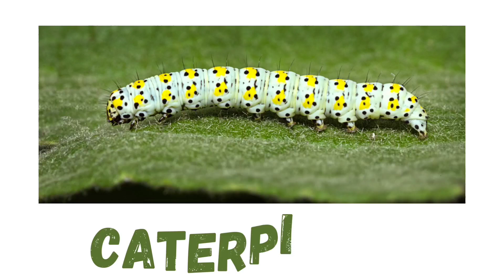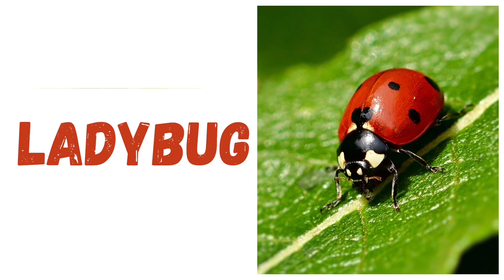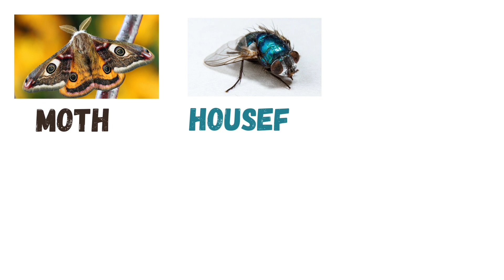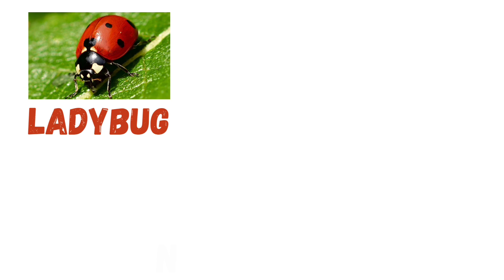Insect names | 16 Insect names and pictures for kids, toddler and children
Insect names in English - 16 Insects names and pictures for kids, toddler and children.

This video features 16 insect names for children, toddler and kids.
It will help kids learn the names and images of insects.

This insect vedio for kids features the following insects:

1) Lizard
2) Snail
3) Caterpillar
4) Earthworm
5) Butterfly
6) Honeybee
7) Moth
8) Housefly
9) Mosquito
10) Grasshopper
11) Dragonfly
12) Spider
13) Ladybug
14) Scorpion
15) Cockroach
16) Stick insect

About krithu arts,

Hey kitties,
I'm krithu,
Come let's together enjoy sketching and painting clips 😍🎨🖌️